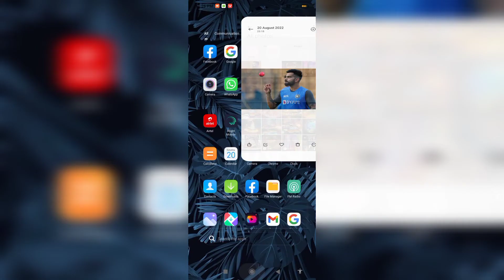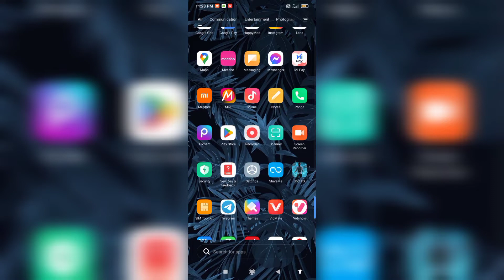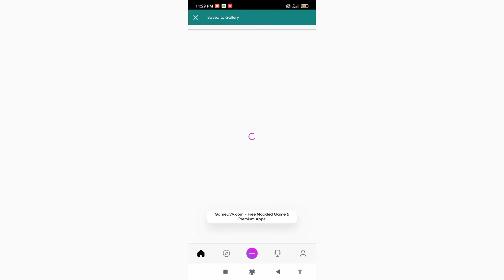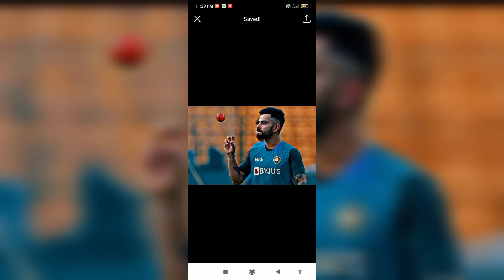PicsArt application edit করুন খুব সহজে ।picsartediting